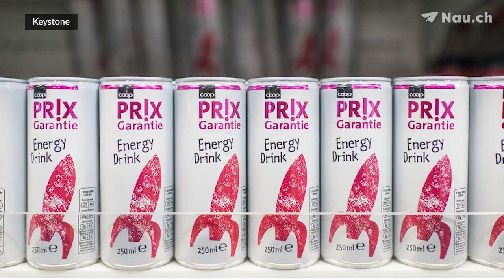Was ist Taurin?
Nach dem lateinischen Wort „Taurus“ (Stier) benannt, ist Taurin eine kristalline, farblose Materie. Der menschliche Körper bildet die organische Säure selbst. Es spielt eine Rolle bei der Entstehung und Weiterentwicklung der Herzfunktion. Erfahren Sie hier mehr über das Thema.

In unserer Rubrik «Frage des Tages» beantworten wir Fragen zu den unterschiedlichsten Themen.